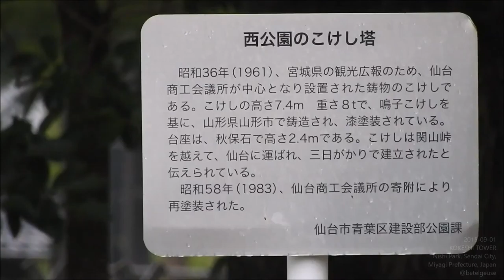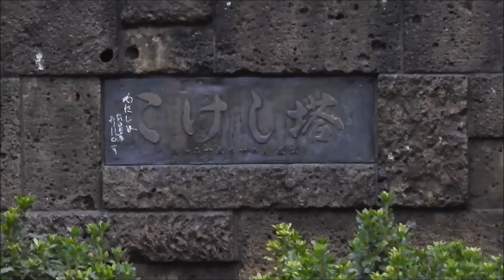雨の日のこけし塔（仙台市西公園） 2015-09-01 Kokeshi Tower, Sendai Nishi Park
雨のシミが面白い模様になります。
COOLPIX P610